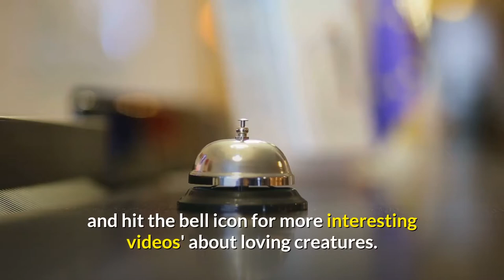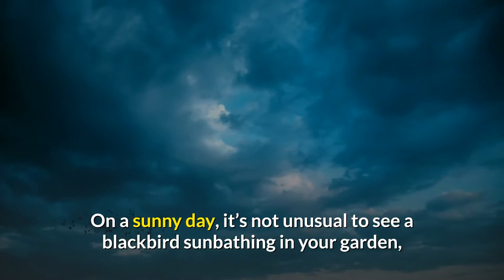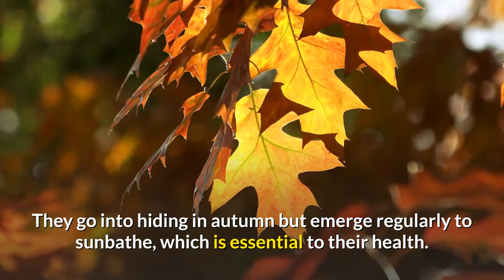Most Sun Loving Animals on Earth | Animals in the Sun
Hi, in this video i am going to tell you about the

Video Title: Most Sun Loving Animals on Earth | Animals in the Sun